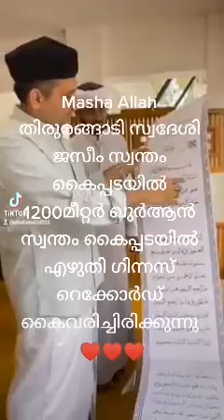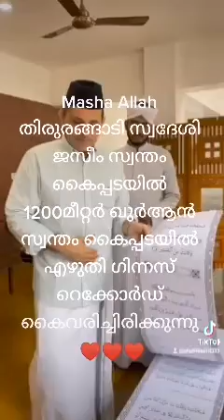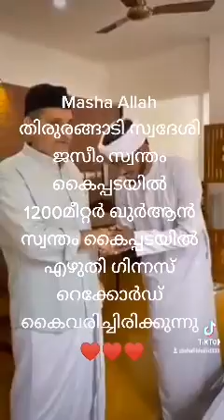♥️ജസീം തിരൂരങ്ങാടി സ്വന്തം കൈപടയിൽ തയ്യാറാക്കിയ 1200മീറ്റർ ഉള്ള വിശുദ്ധ ഖുർആൻ ഗിന്നസിലേക്ക് ❤️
masha Allah 1200 മീറ്ററുള്ള വിശുദ്ധ ഖുർആൻ